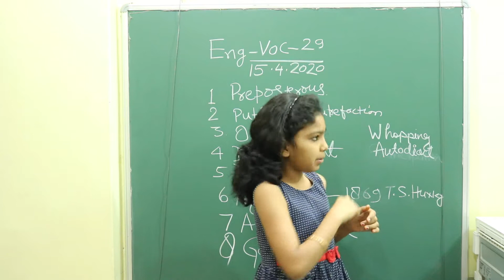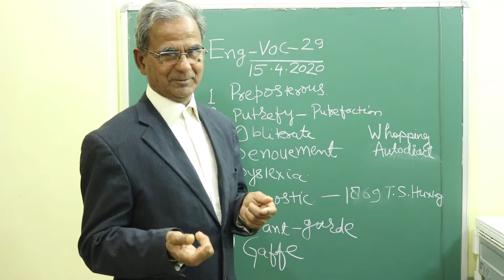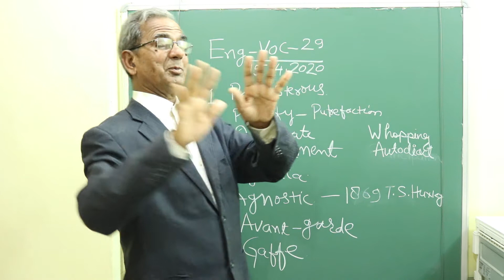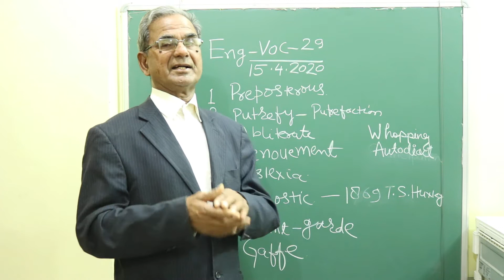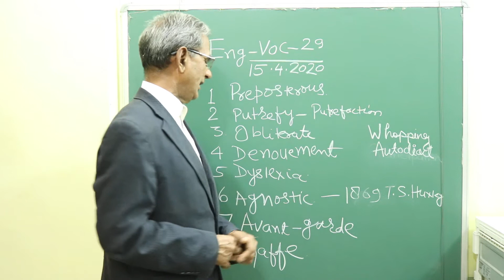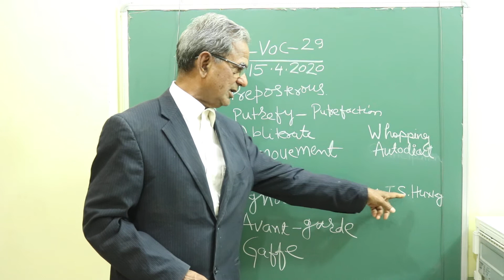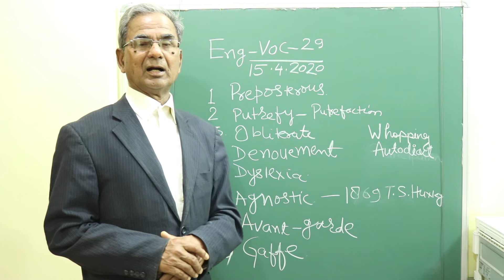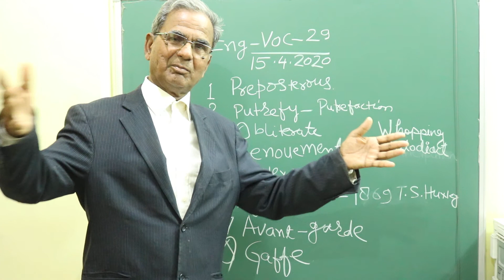Eng-Voc-29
English Words Explained